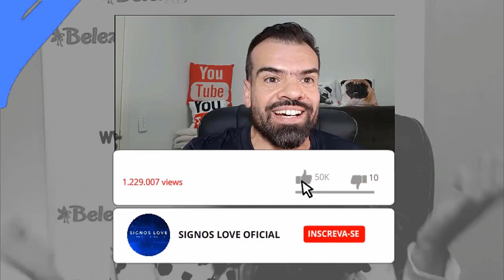♍❤️ HOROSCOPO DO DIA VIRGEM HOJE 3 SETEMBRO - AMOR, TRABALHO, FAMÍLIA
🔮 QUER SABER QUAL HORÓSCOPO DO SIGNO DE VIRGEM PARA HOJE? COMO SERÁ O SEU DIA AMOR, TRABALHO, DINHEIRO, SEXO FAMÍLIA ASSISTA AGORA.

Virgem horóscopo do dia de hoje e tudo sobre o perfil do signo

Veja o horóscopo do dia do signo de Virgem. Confira também o perfil e o tarô de virgem, e o horóscopo do dia de todos os signos.

Horóscopo leia tudo sobre o signo de Virgem. Veja o perfil de Câncer, características do signo, combinações, previsão diária e muito mais.

Virgem Horóscopo de hoje
Virgem Veja agora o horóscopo de hoje com a previsão para o ❤amor, dinheiro, trabalho, saúde, bem-estar, o que deve evitar hoje e mais.

Perfil. Virgem é um signo de terra, regido por Mercúrio, o mensageiro dos deuses. Todos sempre ouvem dizer que Virgem é o signo da ordem e da limpeza, do asseio e da organização.

Na verdade, as maiores e melhores características desse signo são a discriminação e o discernimento.

Essas são algumas das características do signo de Virgem e, assim, das pessoas que nasceram entre os dias 23 de agosto e 22 de setembro.

➡️ Como saber as datas de cada signo:

Áries: de 21 março a 20 abril.
Touro: de 21 abril a 20 maio.
Gêmeos: de 21 maio a 20 junho.
Câncer: de 21 junho a 22 julho.
Leão: de 23 julho a 22 agosto.
Virgem: de 23 agosto a 22 setembro.
Libra: de 23 setembro a 22 outubro.
Escorpião: de 23 outubro a 21 novembro.
Sagitário: de 22 novembro a 23 dezembro
Capricórnio: de 22 dezembro a 20 janeiro
Aquário: de 21 janeiro a 18 fevereiro
Peixes: de 19 fevereiro a 20 março

Gratidão! Gratidão! 🌠⭐🌟

0:01
✉ Parcerias e Publicidade via DM

virgem,
virgem,
virgem hoje,
horóscopo,
virgem hoje,
horoscopo virgem
horóscopo virgem,
horoscopo virgem hoje,
horoscopo virgem hoy,
horoscopo virgem 2020,
horoscopo virgem agosto 2020,
horoscopo virgem agosto,
horoscopo de virgem,
horoscopo terra virgem,
horoscopo do dia virgem,
horóscopo diário virgem,
horoscopo de hoje virgem,
horóscopo virgem amor hoje,
signo de virgem,
signo de virgem hoje no trabalho,